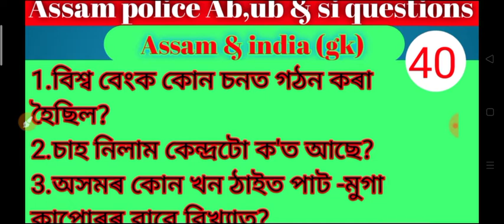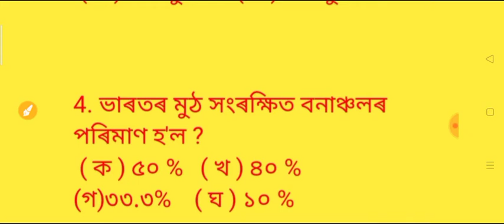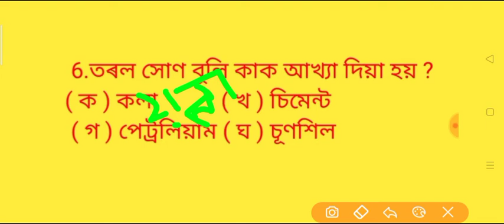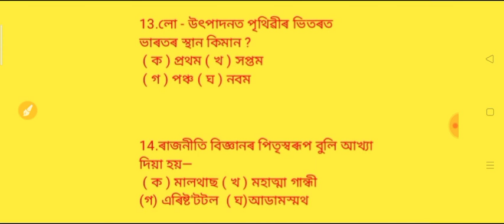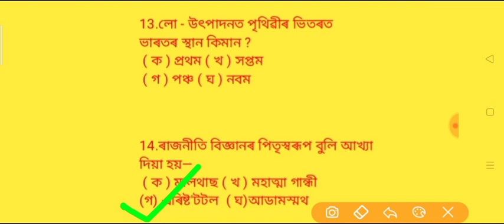Assam police Si exam questions pepar and ab, ub questions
Published on 22 july

It's video is very helpful every Assam job candidate.

Assam police Geographycal important questions.